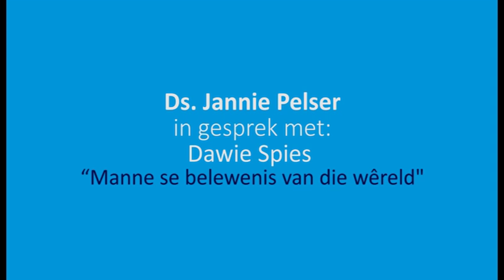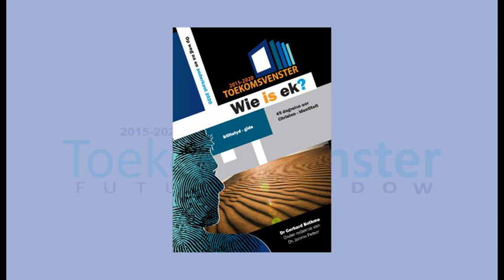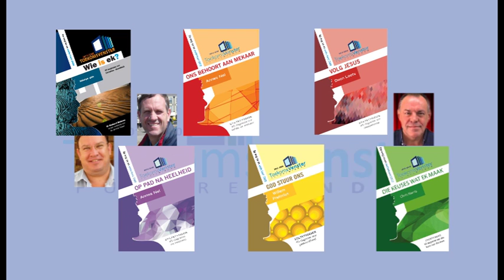20161214 Manne se belewenis van die wereld Dawie Spies